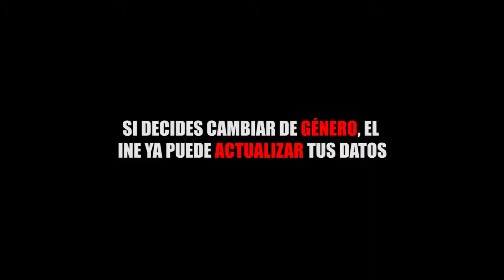SI DECIDES CAMBIAR DE GÉNERO, EL INE YA PUEDE ACTUALIZAR TUS DATOS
Entérate de las noticias “EN CORTO”…SI DECIDES CAMBIAR DE GÉNERO, EL INE YA PUEDE ACTUALIZAR TUS DATOS...